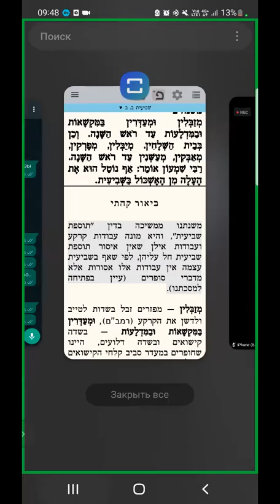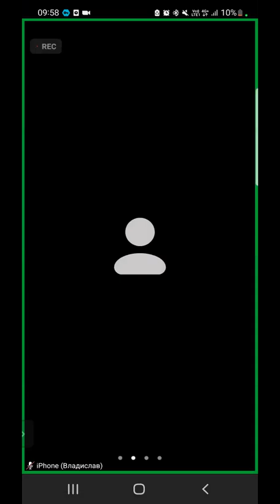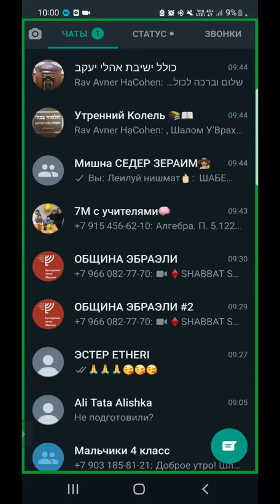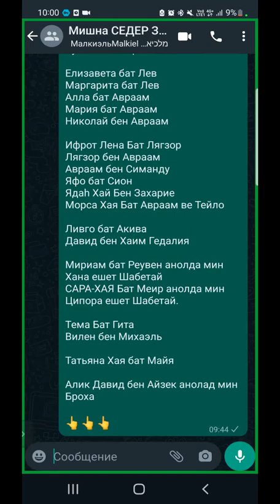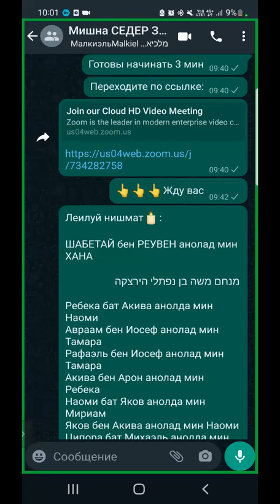ЕЖЕДНЕВНЫЕ УРОКИ МИШНЫ c р. Йосефом Рафаэли. Урок от 30.09.2022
Трактат "Швиит" (Законы 7-ого года), 2 глава, 2 мишна